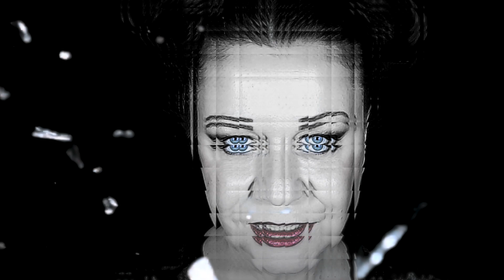Dj Hermann Feat Vivian B - Look Out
Produced by Dj Hermann
Vocals by Vivian B
Arranged, mixed & mastered by Dino Barretta @ Music Factory Studio (Italy)